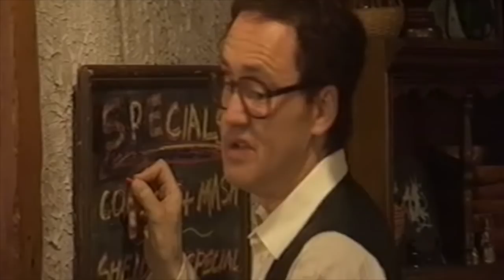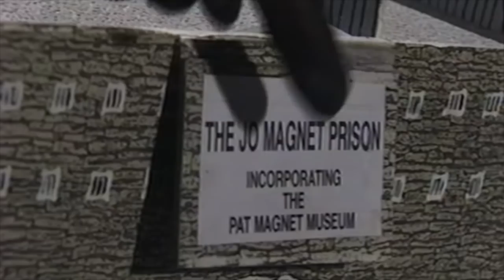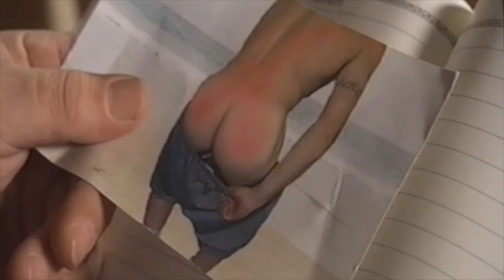You Are Here. One off C4 sitcom 1998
Never released forgotten sitcom with a stellar cast! A who's who of the past and future of British comedy. Weird but enjoyable. Maybe a case of too many cooks?